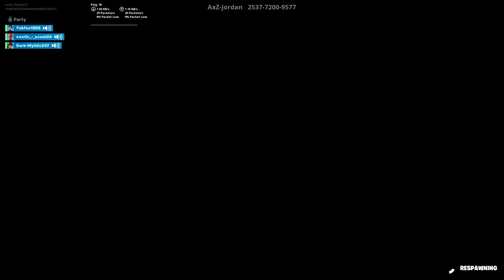Fortnite_20200728164423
Fortnite